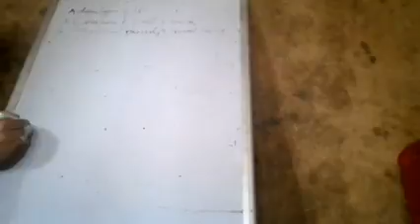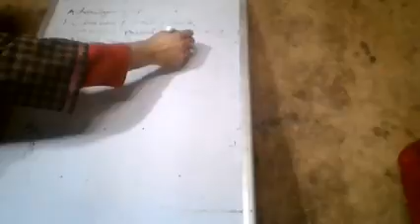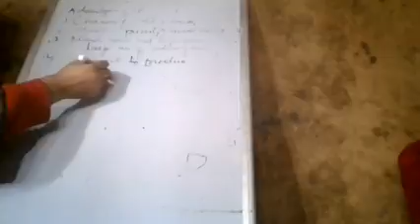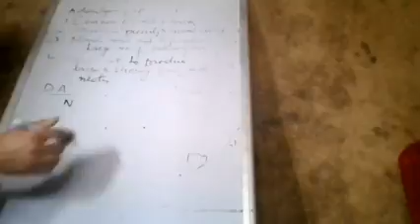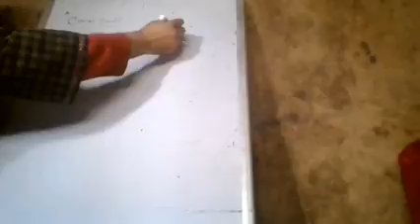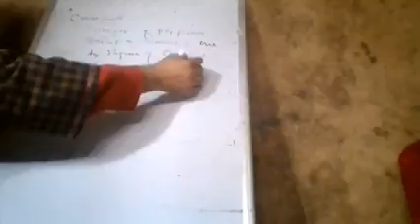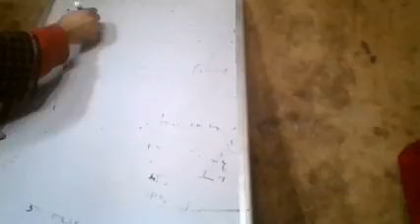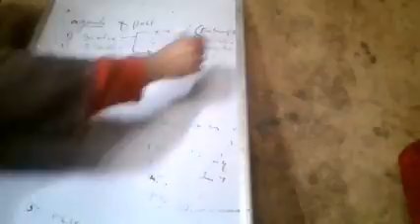CLASS XII REPRODUCTION PART 13